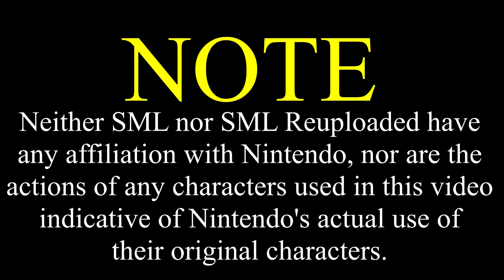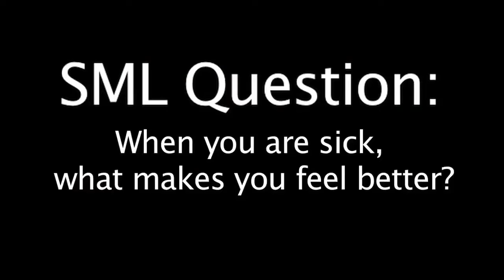SML Movie: Bowser's Soup [REUPLOADED]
Original Description: SML Movie: Bowser's Soup

Bowser and Chef Pee Pee are both sick, so this means Junior has to cook...

VIDEO IDEA BY: XxXKingdomHeartsFan

Everyone here is sick :( So we made this SML Movie real quick! Please understand, we will upload series starting saturday!